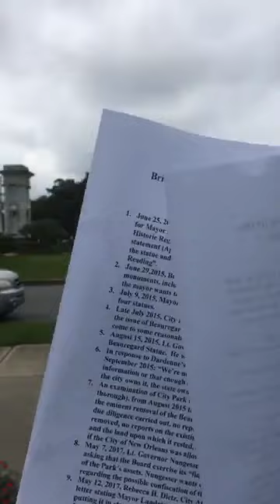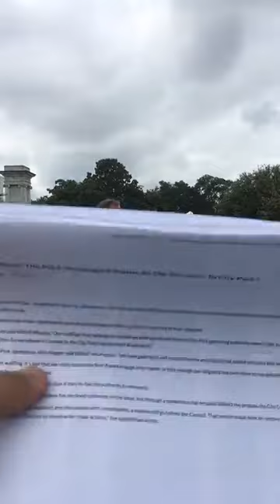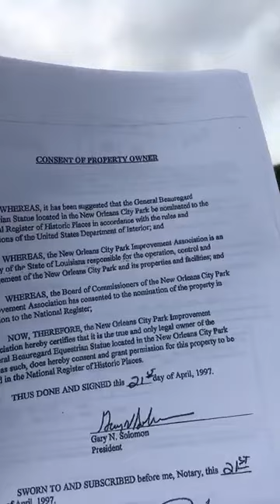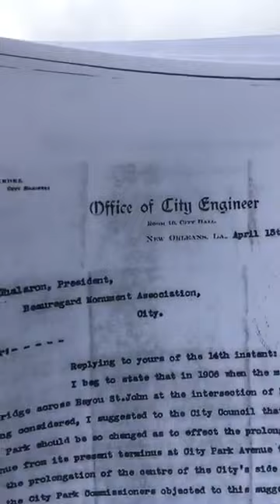Dr Marksbury at former site of PGT Beauregard Monument in New Orleans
Dr. Marksbury of Tulane University has researched the ownership of the PGT Beauregard Monument and determined that the City Park Improvement Association owns the monument not the City of New Orleans.  Hence removal by Mayor Mitch Landrieu should be challenged.

Beauregard died in 1873, at which time the Beauregard Monument Association was formed to fund raise for the man who championed desegregation of schools in 1873 with the chant: "Equal Rights! One Flag! One Country! One People!" a phrase some believe was used in 1882 to write the Pledge of Allegiance.

New Orleans Artist George Schmidt is interviewed by Charles Marsala of Save Nola Heritage on the value of art to cities and their culture.